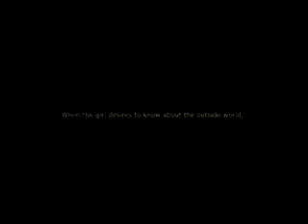El Arco (Trailer)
Dirección y guión: Kim Ki-duk. Reparto: Jeon Sung-hwan (Viejo pescador), Han Yeo-reum (Muchacha), Seo Ji-seok (Universitario), Jeon Gook-hwan (Padre del universitario), Kim Il-tae, Jang Dae-sung.
Montaje: Kim Ki-duk. Dirección artística: Kim Hyun-ju. Vestuario: Kim Kyung-mi.
Países: Corea del Sur y Japón. Año: 2005. Duración: 98 min. Género: Drama.
Clasificación: Mayores de 15 años. Distribuidor: Babilla Cine

Sinopsis
Un viejo pescador (Jeon Sung-hwan) vive en medio del mar con una muchacha (Han Yeo-reum) a la que recogió cuando era niña. El vie-jo pescador espera que ella cumpla 17 años para desposarla. Mientras tanto, prepara la do-te, la protege contra los hombres que vienen a pescar a su barco e intentan propasarse con ella. Su única forma de protegerla es disparando con el arco, un arco que también le sirve para adivinar el futuro y como instrumento musical. Un buen día, un grupo de pescadores desconocidos sube al barco, entre los que se encuentra un joven universitario (Seo          Ji-seok). El chico y la muchacha se enamoran. El viejo pescador sabe que su sueño ha llegado a su fin.